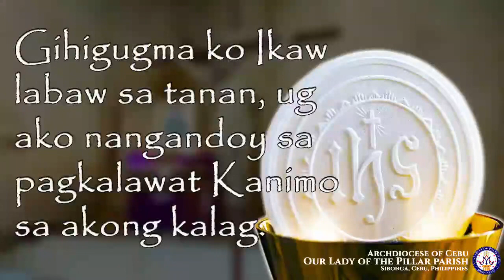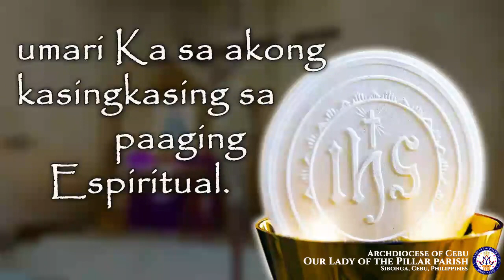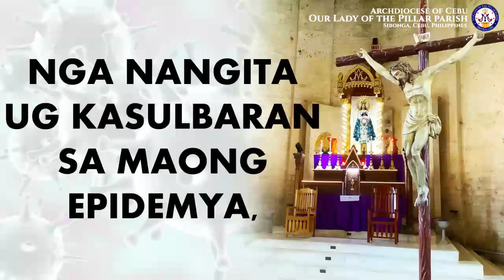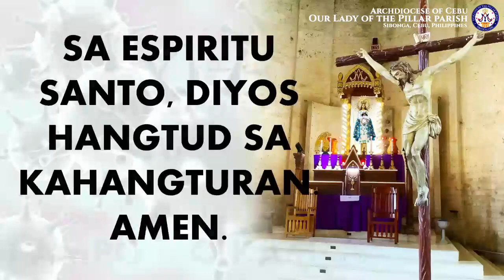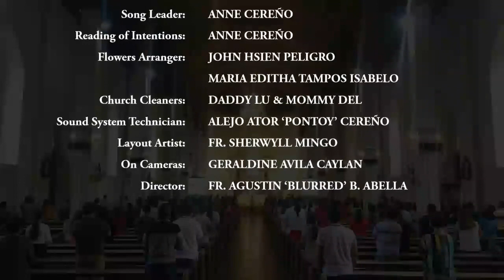June 27, 2020